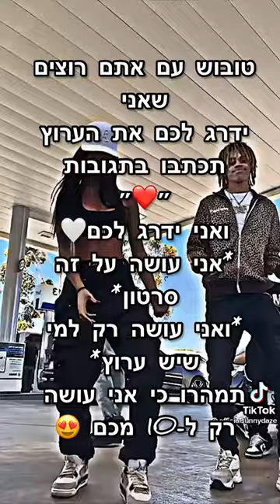קרדיט ל@•Aya Peretz•}🤍💀